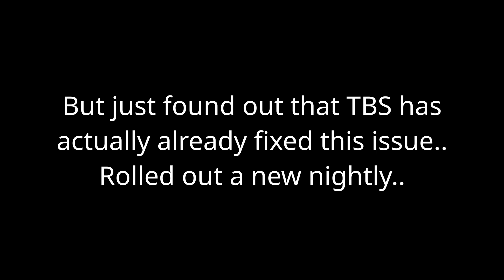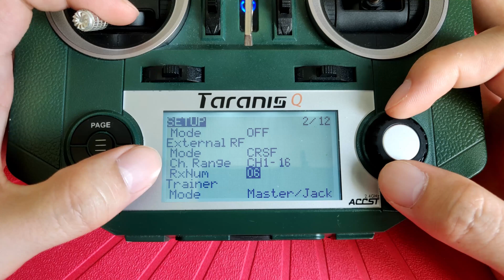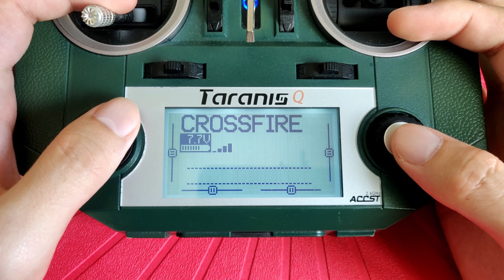Crossfire Bind Lost Issue FIXED!!! | CRSFShot Nightly Build Issue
Just published a video about the issue where CRSFShot Nightly builds would cause bind to be lost after power cycle. Woke up this morning and found out that TBS has already fixed this issue!

Frame: Reverb Clone
FPV Camera: Foxeer Predator Mini V4 1.8mm
FC: JHEMCU F7
ESC: Speedix GS30 30A BLHeli_32
Motors: iFlight Xing-E 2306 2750KV
Props: HQProps 5x4.3x3 V1S
VTX: iFlight Force Long Range
Antenna: Foxeer Lollipop V3
RC Radio: FrSky Taranis QX7
RC Transmitter Module: TBS Crossfire Micro TX V2
RC Receiver: TBS Crossfire Nano RX
Battery: Tattu R-Line V3 1550mAh 4S & CNHL Black 1500mAh 4S
Action Cam: Eken H9R